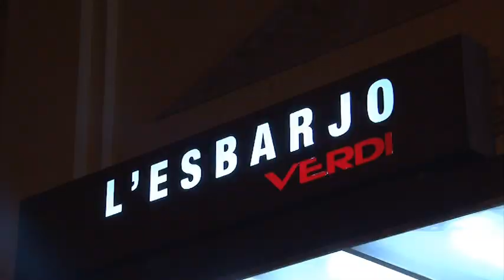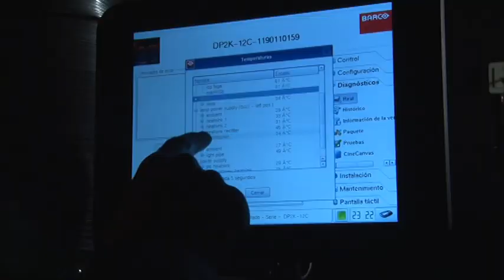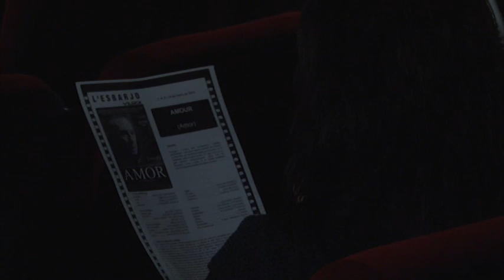L'Esbarjo-Verdi, l'èxit d'una petita sala de poble amb cinema en VO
Des que l'Esbarjo-Verdi es va completament remodelar fa quatre anys, el nombre d'espectadors s'ha multiplicat. La sala de poble s'ha transformat en un pol d'atracció d'amants del cinema independent i en versió original que venen d'arreu de la comarca.